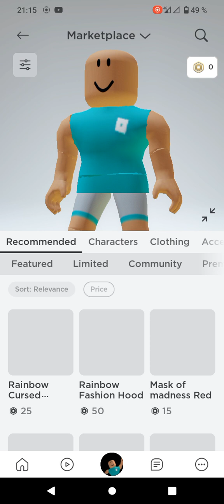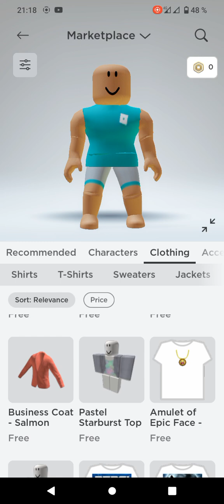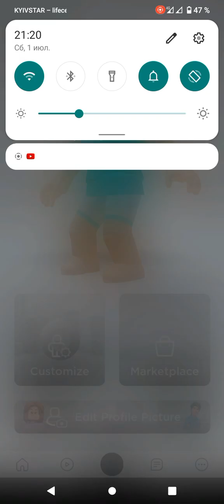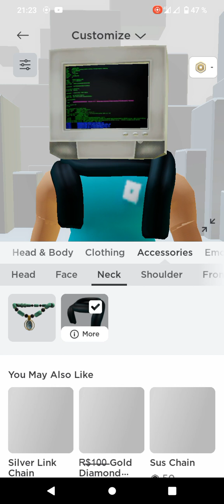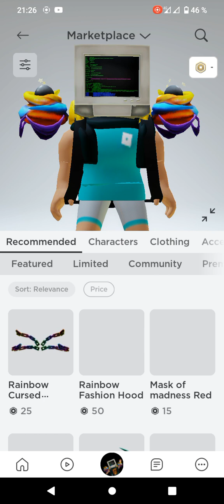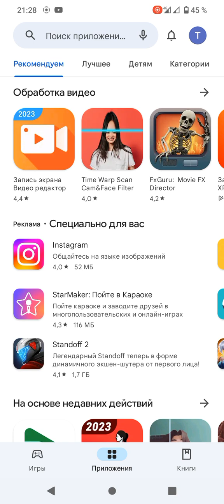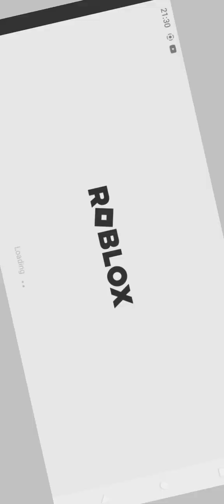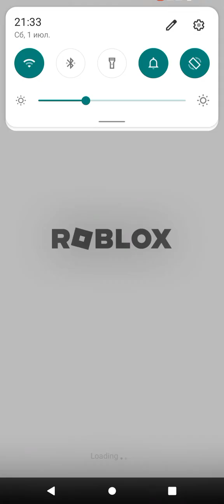как создать скин как у меня